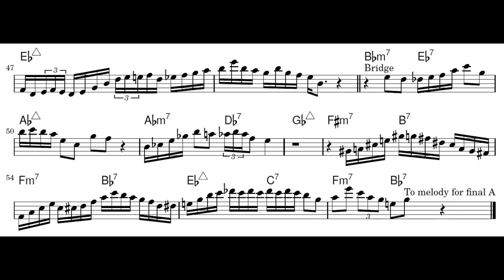Strictly Confidential - Bud Powell transcription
Strictly Confidential - Jazz Giant (1950)

Bud Powell: Piano
Ray Brown: Bass
Max Roach: Drums